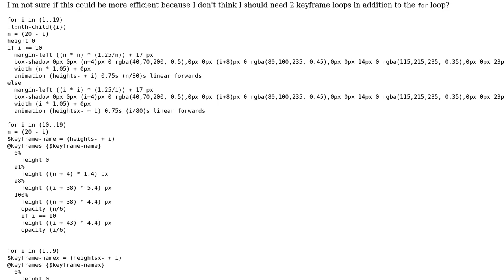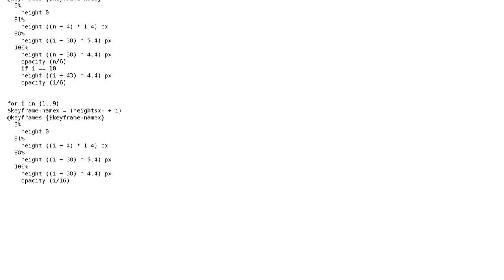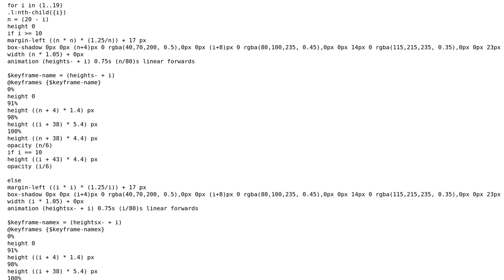Code Review: Making loop in CSS Stylus more efficient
With thanks & praise to God, and with thanks to the many people who have made this project possible! | Content (except music & images) licensed under CC BY-SA | Music | Images & others | With thanks to user user43251 user Malachi user cimmanon and the Stack Exchange Network Trademarks are property of their respective owners. You are responsible for your own actions.